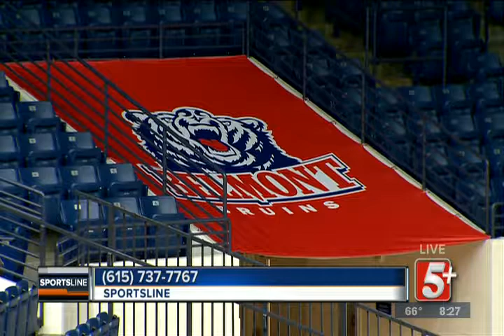Davis Cup, and Predators Overview p2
Steve Layman breaks down the significance of the Davis Cup in Nashville, and gives an update on the predators game.